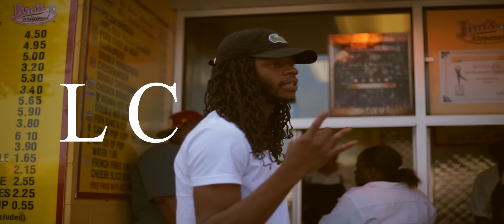Money Mook ft LC - Willi Earl ( Music Video ) | Shot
Add on Facebook ( Money mook )